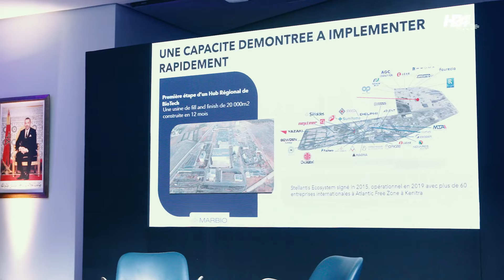La CGEM réunit hommes d’affaires belges et marocains